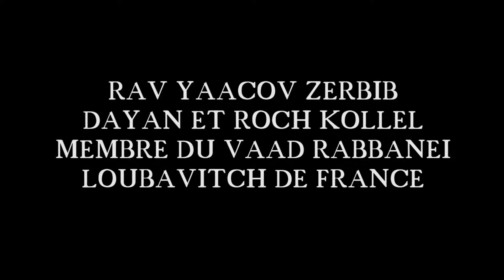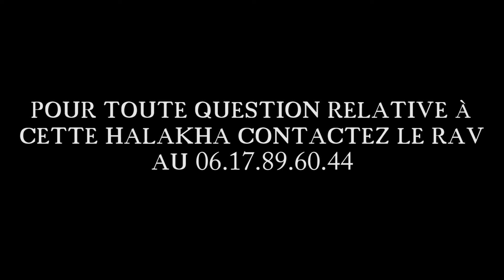Utilisation d’un ustensile dont la fonction est d’accomplir un interdit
Par le Rav Yaakov Zerbib. Un projet du Kollel Torat Menahem de Yerres.